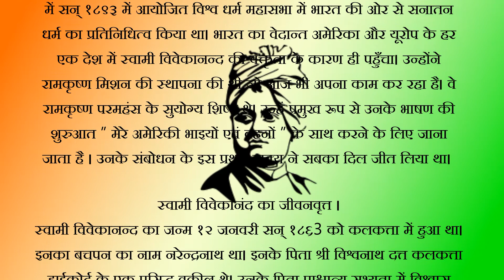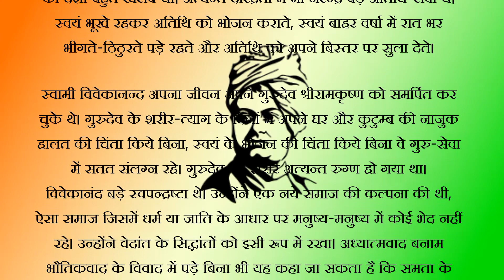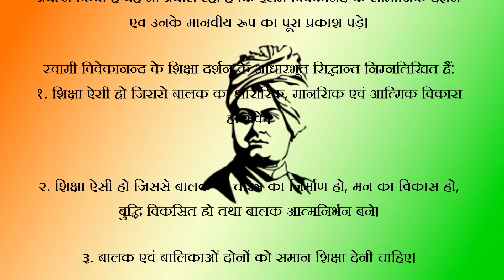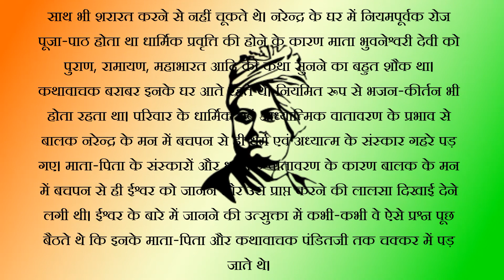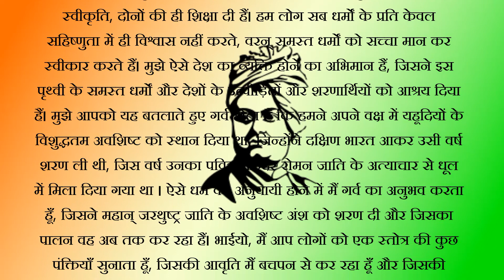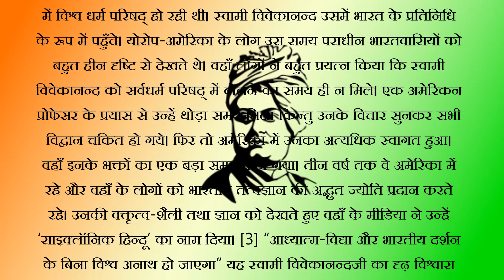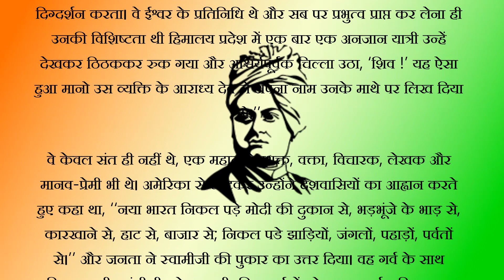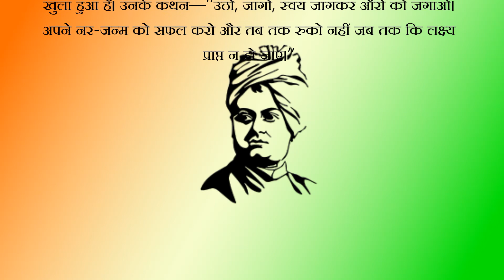स्वामी विवेकानंद की जीवनी | Biography Of Swami Vivekananda | Audio Book